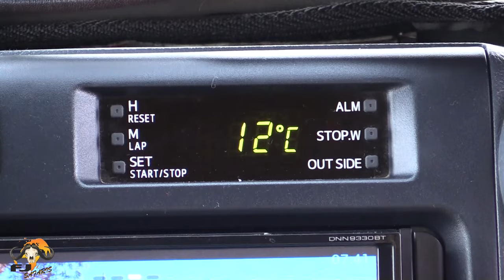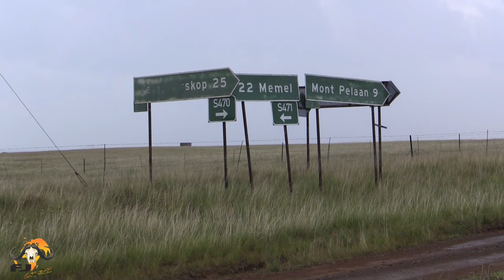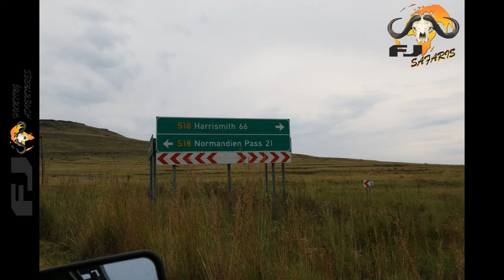Jannie Engelbrecht: FJ Safaris: Lukas and Josef Memel hunt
Czech Republic guys hunting in the Freestate of South Africa